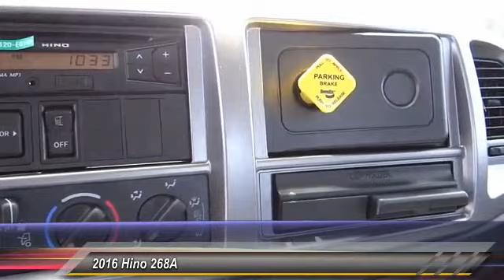2016 Hino 268A AGOURA HILLS, ALHAMBRA, ARCADIA, ARTESIA, AVALON, AZUSA, BALDWIN PARK, BELL, BELL GAR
2016 Hino 268A